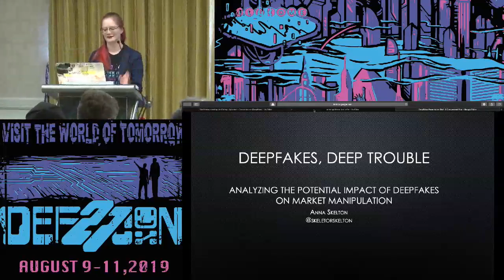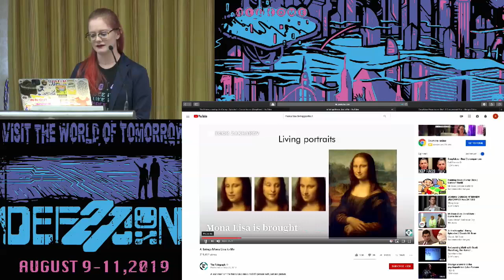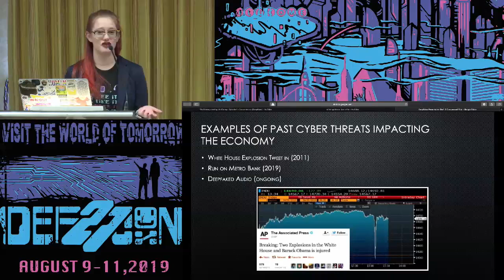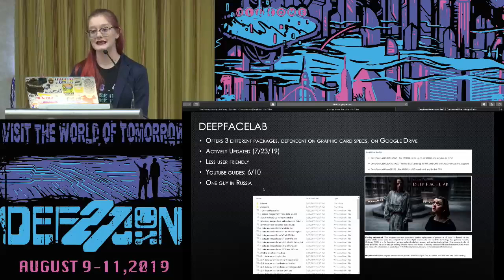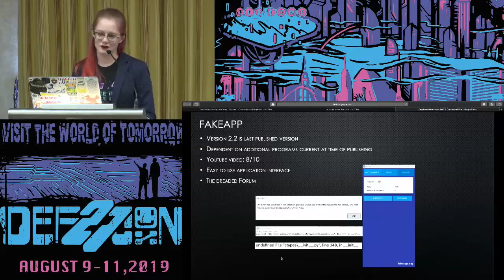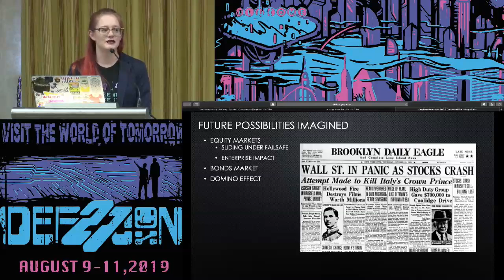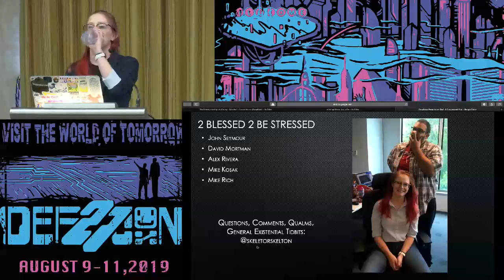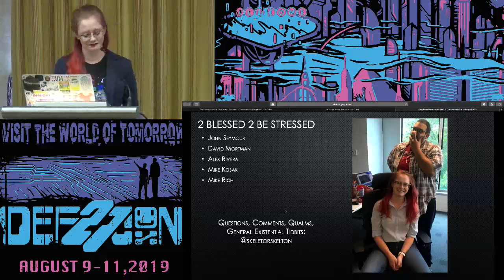Anna Skelton - Analyzing the Effects of Deepfakes on Market Manipulation - DEF CON 27 AI Village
Presentations from DEF CON 27 AI Village